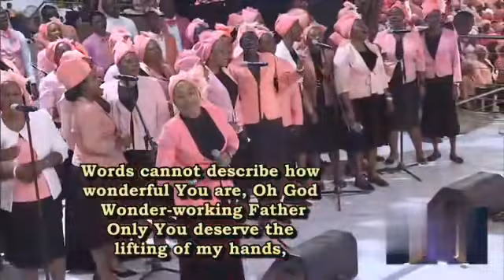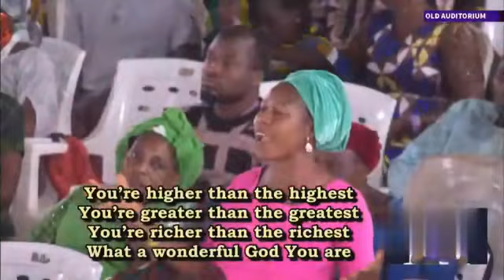WONDERFUL GOD YOU ARE - MASS CHOIR CONVENTION THANKSGIVING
Special rendition by RCCG Mass Choir during RCCG 2023 Annual Convention Thanksgiving Service, Day 7 on Sunday August 13th, 2023 at Redemption City, Ogun State, Nigeria.

Theme: Beyond Expectations

Credit: DOVE TV